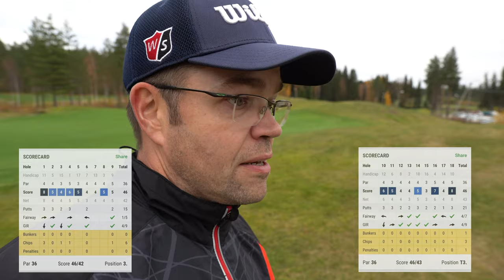MITEN KAUDEN VIIMEINEN TASOITUSKIERROS SUJUI? - IRRALLINEN HAITTATEKIJÄ -OULUN GOLFKERHO - GOLF VLOG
Irrallisen Haittatekijän kanavan Season 1 lähestyy loppua ja lokakuun alussa pelasin viimeisen tasoituskierroksen. Kenttä oli aivan priimakunnossa, mutta oliko mies?

Tsekkaa videolta kuinka miten 9 reikää sujui!

Minut löytää myös täältä

Oulu
Golf Suomi
Golf in Finland